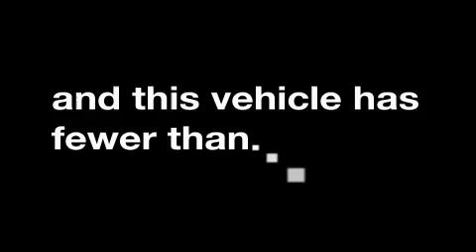2006 GMC Sierra 2500HD Sacramento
We are proud to present this 2006 GMC Sierra 2500HD.

 Year: 2006
 Make: GMC
 Model: Sierra 2500HD
 Engine: vortec 6.0l v8 sfi

 Exterior: summit white
 Miles: 55,373

 9650 Auto Center Dr.

 2006 GMC Sierra 2500HD Elk Grove CA